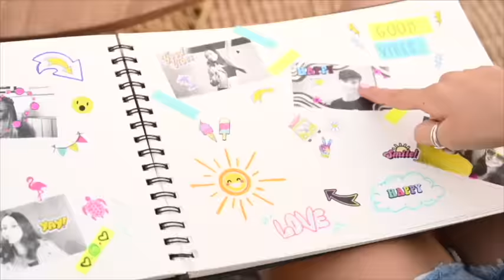Hours of fun with your instant camera, click and print ! - Photo Creator - @CanalToys - EN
Have hours of fun and get creative with this instant camera for kids!
Capture your photos and print them instantly! You can personalize them with the included markers and stickers!

Contents :
✨ 1 Camera
✨ 1 USB cable
✨ 1 Wrist strap
✨ 4 Paper rolls
✨ 1 Sticker sheet
✨ 2 Camera decoration sticker sheets
✨ 4 Markers
✨ 1 Manual